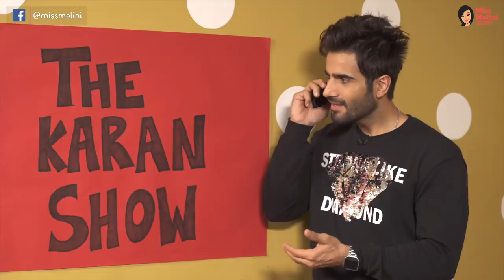The Karan Show Episode 2 Feat. Karan Tacker | MissMalini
Here comes the second 'Karan' of the show, Karan Tacker. Also known as 'Viren Singh Vadhera' from 'Ek Hazaro Main Meri Behna Hai'. This chocolate boy has become quite the heartthrob. Mr. Tacker is going to spill some beans on his link-up rumors with Krystle Dsouza, his Ranbir Kapoor stint, his love for Punjabi music and much more! Check out the second episode of 'The Karan Show'!